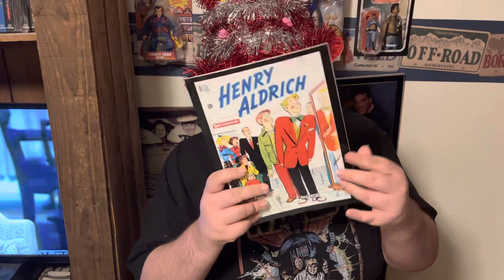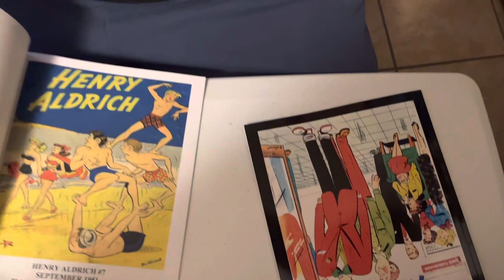Jeremy’s holly jolly : comic book pick up.